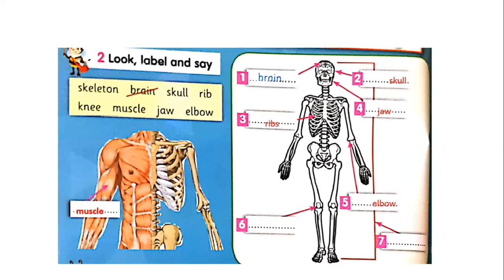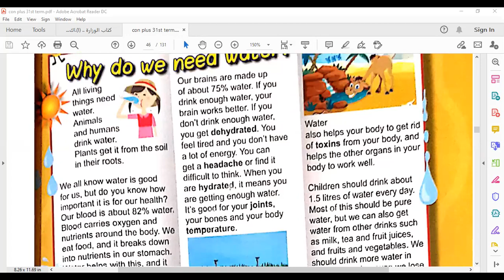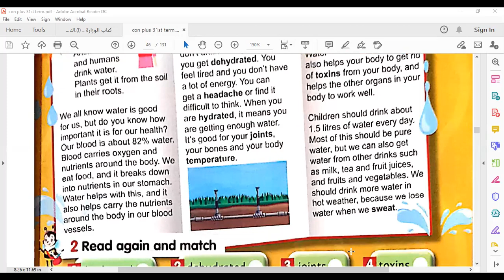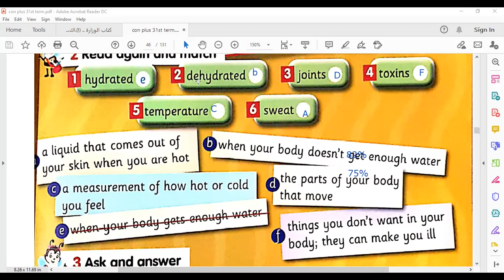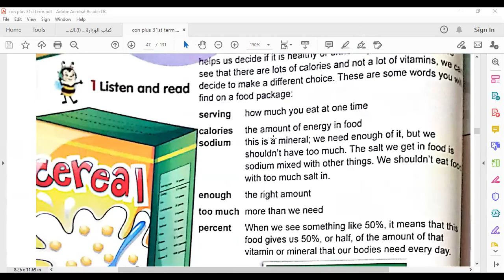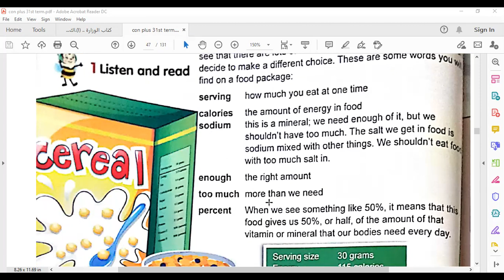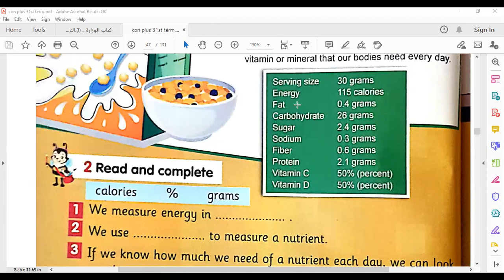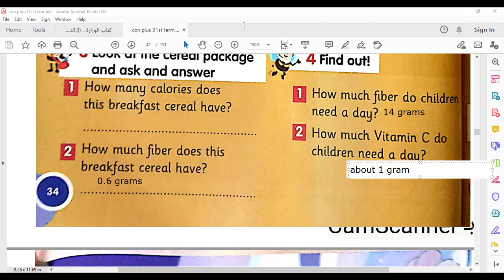3B 12 11 2